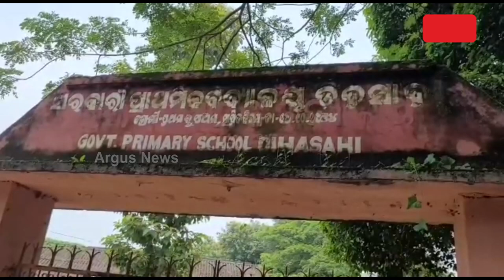ସ୍କୁଲ ପରିସରରେ କନିଷ୍ଠ ଶିକ୍ଷୟତ୍ରୀଙ୍କୁ ଗୋଡାଇ ତୁଡାଇ ମାରିଲେ ପ୍ରଧାନ ଶିକ୍ଷୟିତ୍ରୀ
ଆନନ୍ଦପୁର ବ୍ଲକ୍ ବେଲବାହାଳି ପଞ୍ଚାୟତ ଡିହସାହି ପ୍ରାଥମିକ ସ୍କୁଲରେ ଜଣେ କନିଷ୍ଠ ଶିକ୍ଷୟତ୍ରୀ ଙ୍କୁ ସ୍କୁଲ ପରିଷରରେ ଆଜି ଗୋଡାଇ ତୁଡାଇ ମାଡ ମାରିଛନ୍ତି ଦାୟିତ୍ବ ରେ ଥିବା ପ୍ରଧାନ ଶିକ୍ଷୟତ୍ରୀ